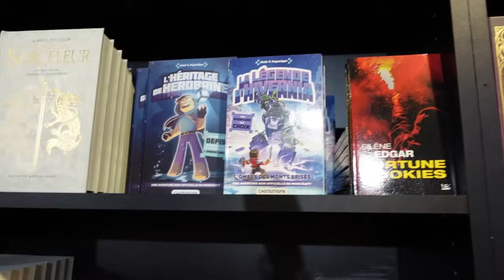Potin et bouquin : Influence littéraire, entreprenariat et fatigue 💤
Hello les bouquineurs 🌙

C'est une Ema moins énergique qui vous retrouve, je sors enfin de ma crève hivernale et je finalise mon année. Merci énormément pour cette année absolument incroyable, inoubliable, je le répèterai chaque jour, mais merci beaucoup, j'ai une chance inouïe de vous avoir. 🫶🏼

Les copines : @heavensbookish @demoiselledulivre @ekaterinasworld et @Charly_Farrow  ✨

Les années précédentes :

On se retrouve là-bas ? ♥
x Instagram :  @labouquinade
x Illustration : @deterrahayden

💻 Wondershare filmora
🎥 CANON 77D
📸 SONY ZV1

xxEmj | La bouquinade